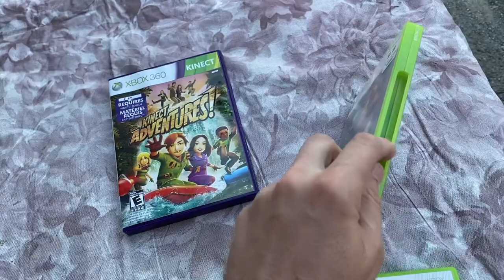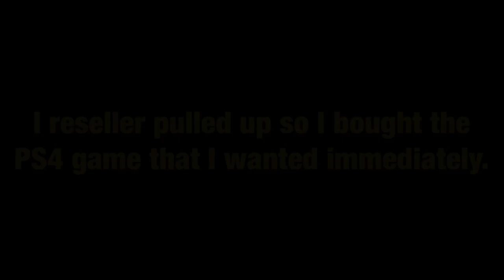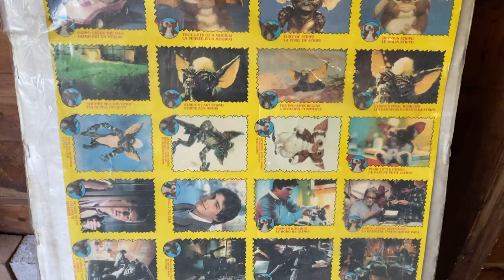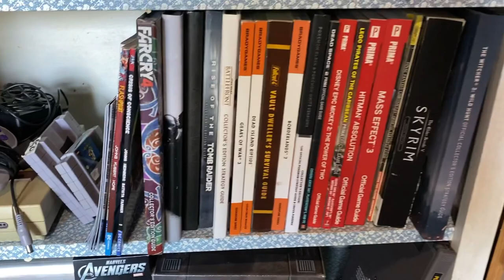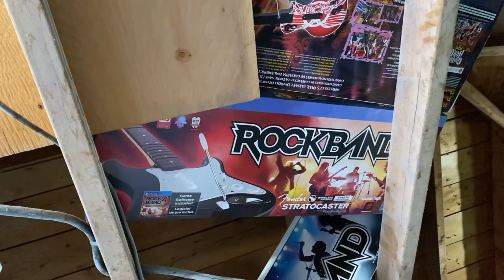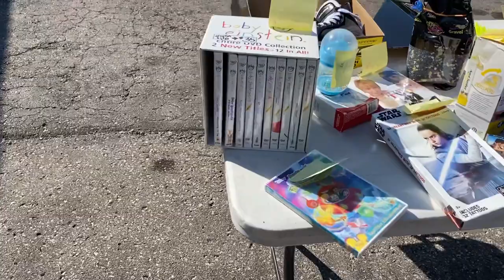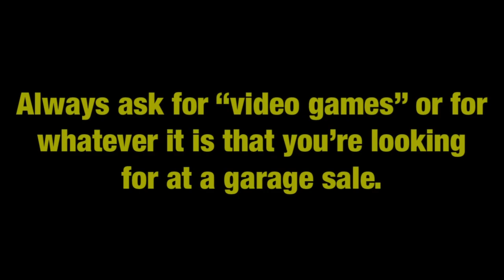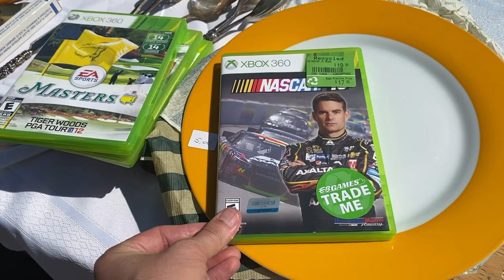Live Garage Sale Hunting - Nintendo Power Glove, Zapper, PS4, PlayStation 3, XBox 360, Collectibles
Join me for my 8th garage sale hunt of the season. This week I found some games for the XBox 360, PS3, PlayStation 4 and I stumbled upon an awesome garage sale with lot of cool retro video video games for a number of different systems including the NES, N64, Colecovision, Sony PSP. They also had various boxed consoles, along with some unexpected accessories including the Nintendo Power Glove and a boxed Zapper which I was fortunate enough to be able to add to my collection for a decent price.

1. Training in the Fire - Twin Musicom